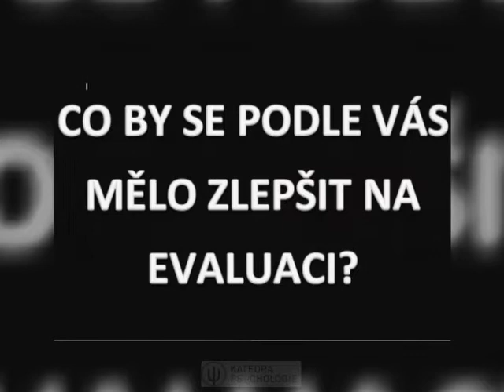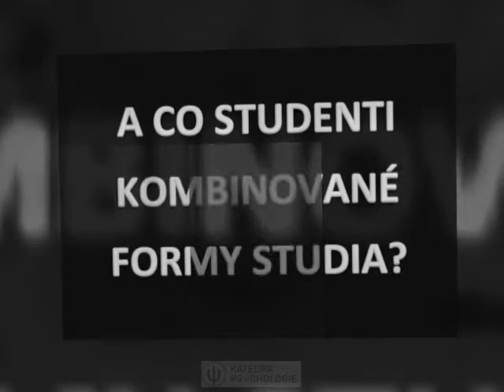Evaluace LS 2013